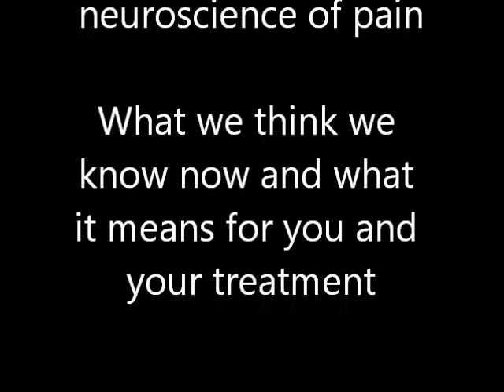COPE SEPT 16 - Neuroscience 101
The basics of what we think we know now, and what that means for your treatment options.